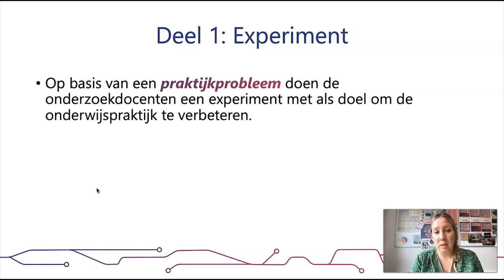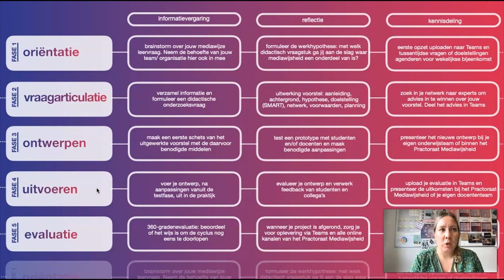Practoraat Mediawijsheid | Hoeveel takes hebben wij nodig? | Schooljaar 2022 - 2023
In het afgelopen schooljaar hebben we diverse videoproducties gemaakt voor het Practoraat, waaronder 2 tipvideo's, 9 edutool video's, 2 Microsoft tutorials, 2 explainer video's en 4 shorts. Het is een ideaal moment om hierop terug te kijken. Want laten we eerlijk zijn, de opnames verliepen niet altijd vlekkeloos 😇😎. Dus ga er maar goed voor zitten en geniet van alle bloopers, versprekingen, talloze "ehhh's" en andere komische momenten die voorbij komen.